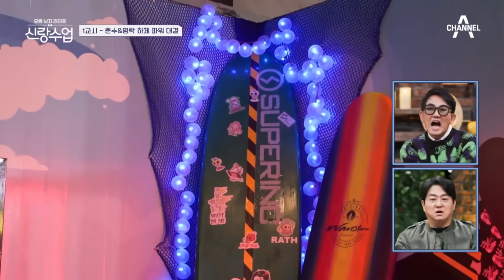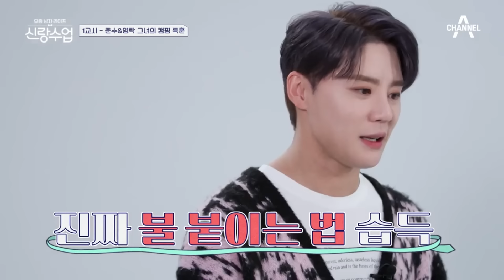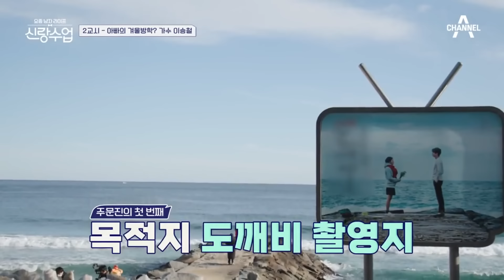[밥친구] "이제.. 돈마호크가 아니야..😭" 첫 캠핑에 돈마호크 조각 내 버린 영탁 | 요즘남자라이프 신랑수업 4 회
🍯몰아볼 클립 ▶ [요즘남자라이프 신랑수업] 4 회

캠핑 데이트를 예비하는 영탁과 준수!
그리고 딸 원이와 함께 떠난 승철의 겨울 여행

00:00 솔로 동지 영탁&준수의 우정 여행~
22:21 홍현희의 깜짝 캠핑 특훈🌟
57:17 딸 원이와 함께하는 승철의 겨울 방학❄